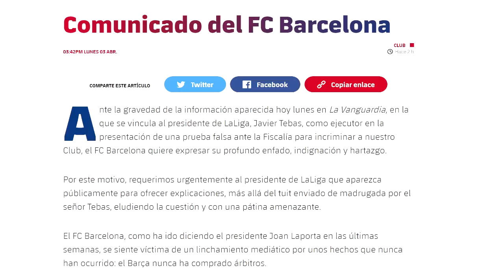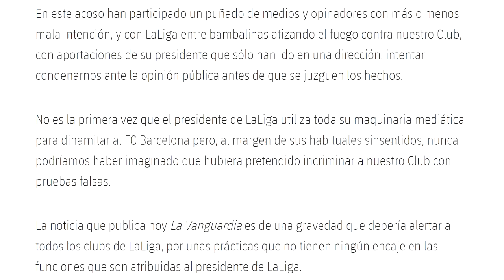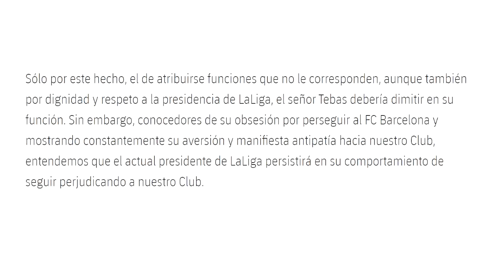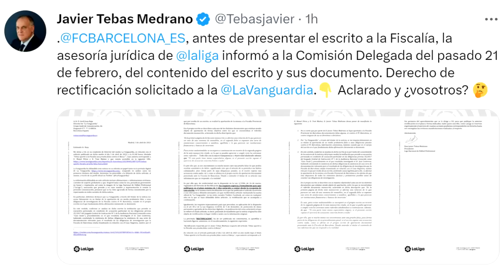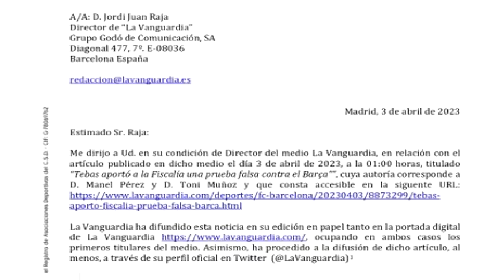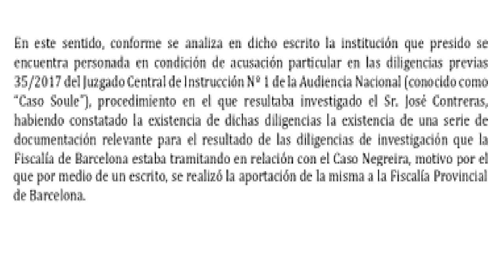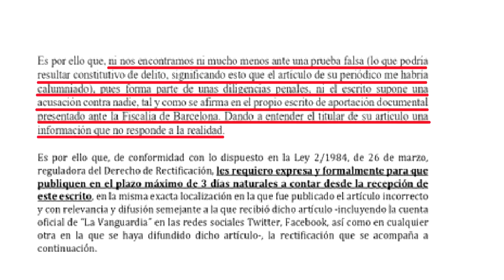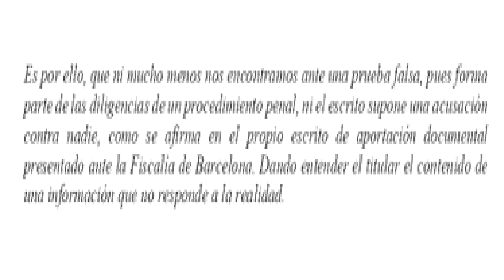🚨El BARÇA EXPLOTA CONTRA TEBAS y PIDE su DIMISIÓN - TEBAS RESPONDE y AMENAZA - ABOGADA OPINA